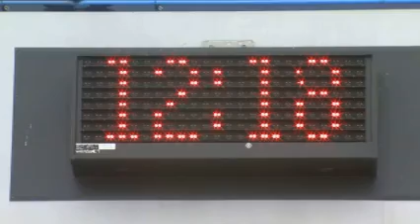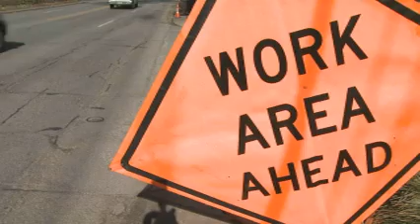OETA Story on Storm Preps aired on 01/26/10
This story aired on the Oklahoma News Report (ONR) on OETA-The Oklahoma Network. The reporter is Angela Rosecrans; photojournalist is Edwin Wilson.

THE STATE OF OKLAHOMA AS WELL AND CITY AND COUNTY GOVERNMENTS ARE GEARING UP FOR THE RESPONSE THEY ANTICIPATE FOR THE NEXT BIG WINTER STORM.
     FORECASTERS PREDICT A POTENTIALLY DANGEROUS STORM MOVING IN ON THURSDAY EXPECTED TO DUMP ICE AND SNOW ACROSS THE STATE.
     AND O-E-T-A'S ANGELA ROSECRANS TELLS US WHAT IS BEING DONE "ACROSS THE STATE" IN PREPARATION FOR THE WORST.